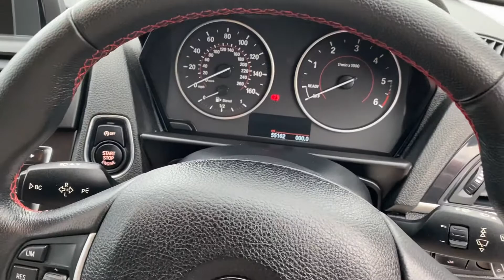New Stock just arrived at BMW-MINI DIRECT